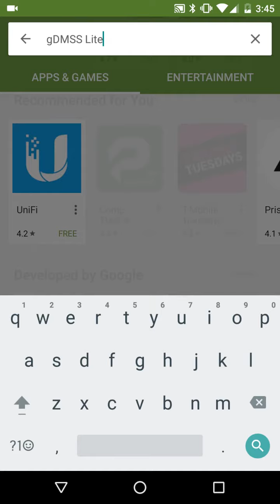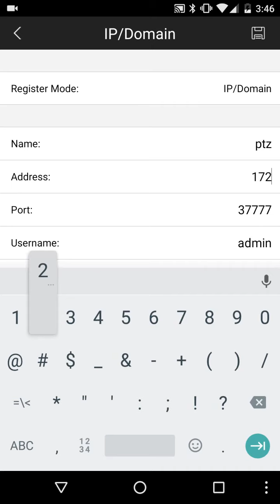Introduction to Mobile Applications iDMSS andgDMSS